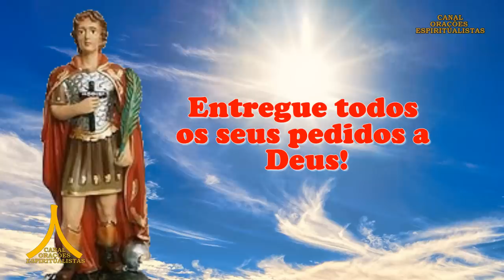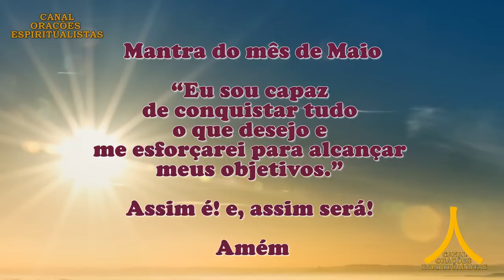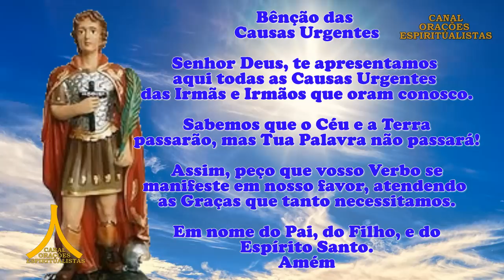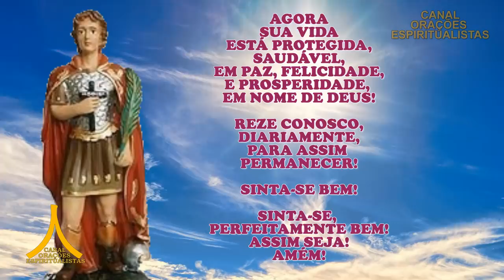Oração da Manhã e para todo dia 12 de junho de 2023, Santo Expedito, Causas Urgentes